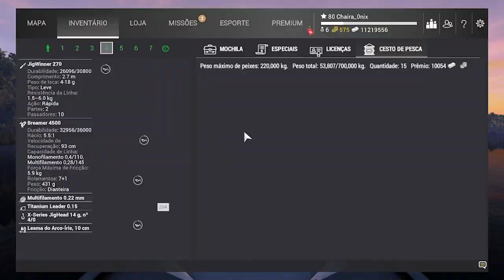ITEM 2 PINGENTE DE PEIXE ANTIGO EVENTO HALLOWEEN FISHING PLANET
Fala galera beleza! Começou o evento de halloween no fishing planet, já havia realizado o evento antes aqui no canal onde você poderá conferir em videos passados. Mas recentemente aconteceu atualizações e teremos novas missões e tarefas como também novos objetos e itens. Irei trazer o maximo de conteúdos a respeito do evento para vocês!
Neste vídeo mostro a missão : ITEM 2 PINGENTE DE PEIXE ANTIGO EVENTO HALLOWEEN FISHING PLANET